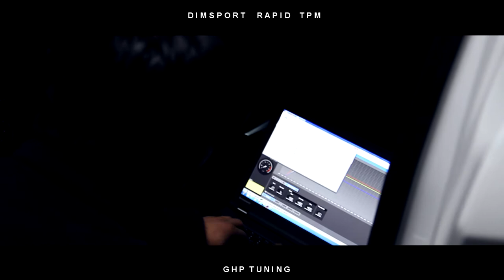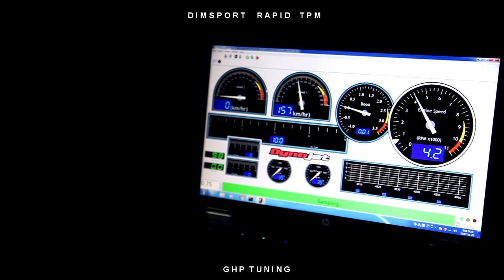[ GHP Tuning ] BMW G30 530d 딤스포츠 보조칩 튜닝 다이노 DIMSPORT RAPID TPM 보조ECU 다이노 테스트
BMW G30 530d DIMSPORT RAPID TPM 보조ECU 테스트
GHP Tuning -  수입/판매
다이노젯 다이노 기준
41마력 , 11토크 상승 ( Max ) , 출력 셋팅 가능